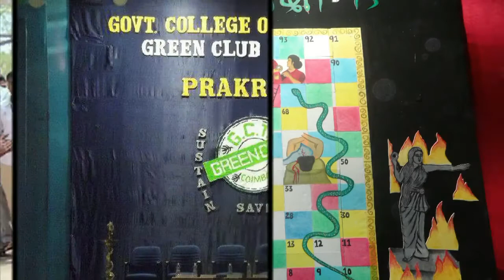GCT VIRTUAL TOUR | Government College of Technology | GCT CBE | #2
GCT VIRTUAL TOUR | Government College of Technology | GCT CBE | College tour | Gee... Cee... Tee...
Government College of Technology, Coimbatore (GCT) is an autonomous state-funded engineering college located in Coimbatore, Tamil Nadu, India.
The institute offers undergraduate courses leading to the degree of Bachelor of Engineering and postgraduate courses award the Master of Engineering degree. The Institution has been exercising academic autonomy since 1987. All the Departments are recognized as center’s for research by Anna University. 7 Under Graduate Programmes and 3 Post Graduate Programmes are accredited by the National Board of Accreditation. Undergraduate students are admitted based on competitive student rankings in higher secondary examination.
Full Time Courses
Civil Engineering
Mechanical Engineering
Electrical and Electronics Engineering (EEE)
Electronics and Communication Engineering (ECE)
Production Engineering
Electronics and Instrumentation Engineering (EIE)
Industrial biotechnology (IBT)
Part Time Courses
Civil Engineering
Mechanical Engineering
Post Graduate Programmes
The Institute provides Full-time Post Graduate (PG) Courses under various specializations. Candidates are selected in the ME/ MTech programme on the basis of TANCET/GATE score. Candidates are selected in the postgraduate programme through Anna University Single Window System. Candidate must have a valid TANCET/GATE score to get eligible for the programme. The Post Graduate courses are listed below,

Structural Engineering
Environmental Engineering
Geotechnical Engineering
Engineering Design
Manufacturing Engineering
Thermal Engineering
Power Systems Engineering
Power Electronics and Drives
Applied Electronics
VLSI design
The institute also provides M.S (By research) and Doctoral programmes.